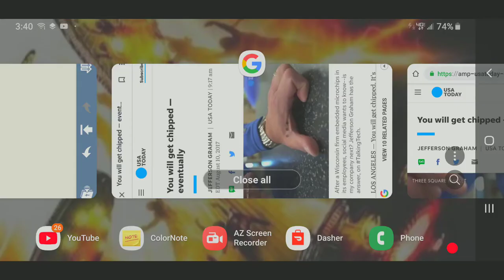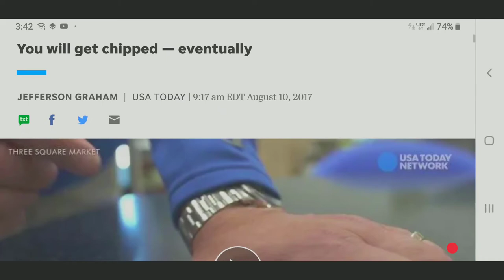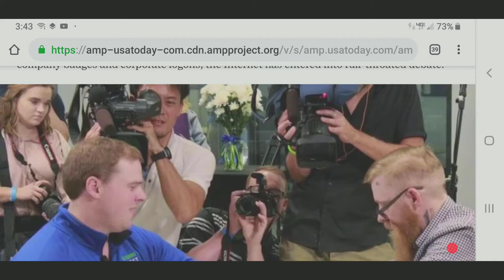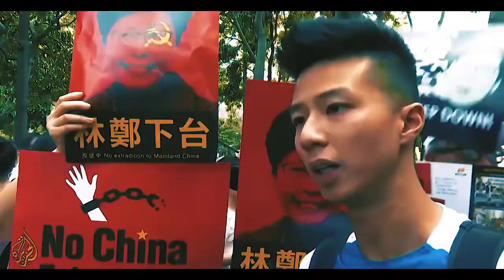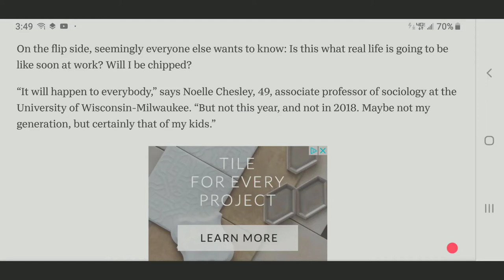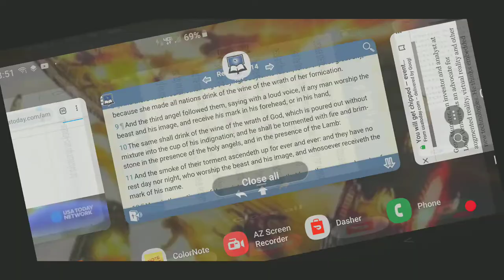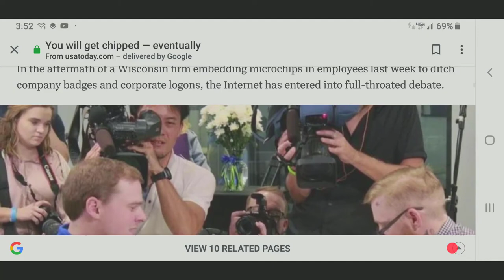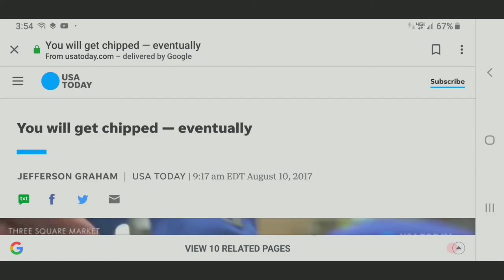YOU Will Get Chipped - eventually